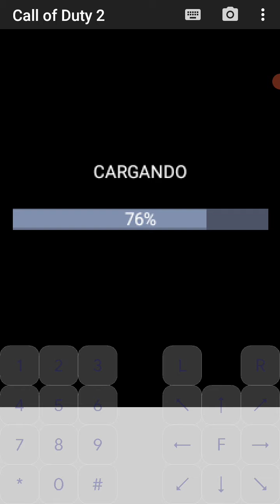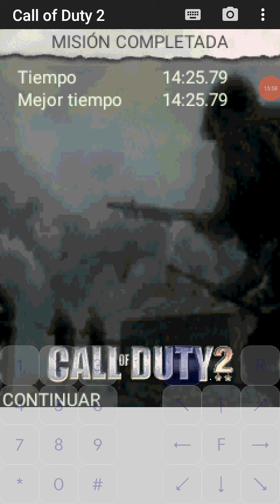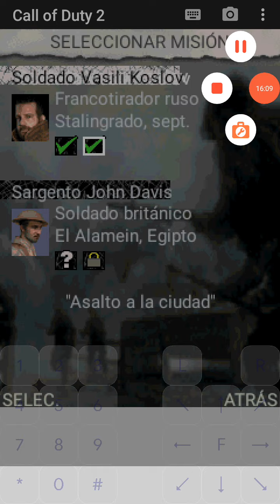Asalto a la Ciudad |Call of Duty 2 (Java) #2